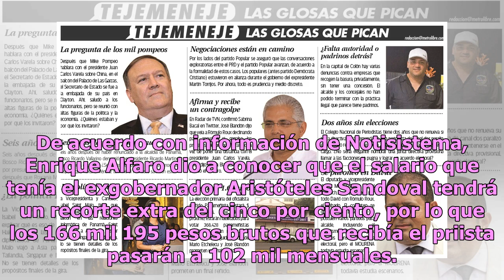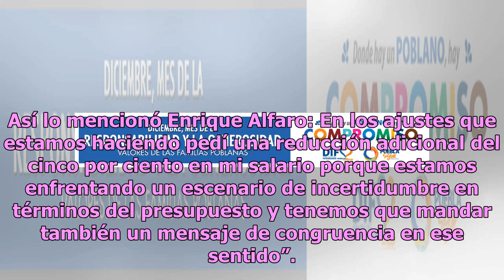Enrique Alfaro anuncia recorte extra a su salario; recibirá 5% menos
El gobernador de Jalisco, Enrique Alfaro, anunció que se sumará al plan de austeridad republicana impulsado por el presidente de México, Andrés Manuel López Obrador (AMLO), con el que pretende reducir el salario que percibirá al mes como mandatario. De acuerdo con información de Notisistema, Enrique...